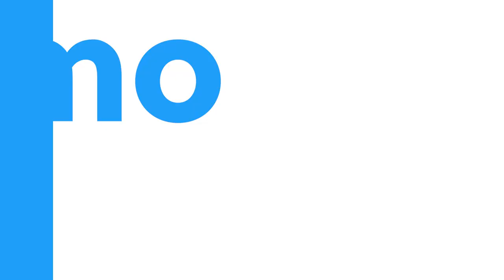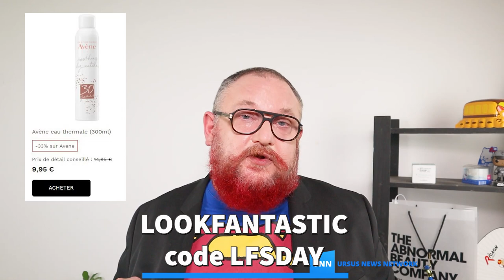Skincare news 11/11/2020 : Nouveautés, bons plans en cosmétiques !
⬇️ Déroulez pour toutes les infos ⬇️

Pour cette toute première édition de skincare news sur youtube, je vous propose de découvrir les nouveautés de la k-beauty, à la para-pharmacie française, des nouvelles étonnantes du côté des fabricants et mon coup de gueule de la semaine.

Dans cette édition :
0:00 générique
0:20 Intro
6:50 Le bad buzz
8:47 TOP 3 des ventes de soins en Corée en octobre
9:36 Promotions en cours

📃 news cosmétique / skincare :
 - Nivéa : mise en test des bornes de recharges en gel douche (Allemagne)
- Cosrx : Nouveau sérumà la mucine
- Céravé : nouveau nettoyant creme en mousse dans la gamme hydratante.
- The ordinary : modification à l'étude de la dosette fournie par la poudre the ordinary niacinamide.
- Revolution beauty, série Friends, Disney.
- It's demo s'associe au personnage Kirby de chez Nintendo.
- 2 nouveaux produits chez Geek and Gorgeous : un nettoyant et un toner
- La toute nouvelle gamme some by mi super matcha.

et plein d'autres news !
🙈 Bad Buzz :
- Frudia nous raconte une jolie histoire ...

💲 Les promotions :
- 23 % tout le mois de novembre Chez deciem sur the ordinary, hylamide , Niod

- Look fantastic casse le prix de pas mal de marques : Cerave, Embryolisse, avene, bare minerals.

à

Yestyle URSUSGEEKUS
GreenKeratin URSUS10

partenariat : non